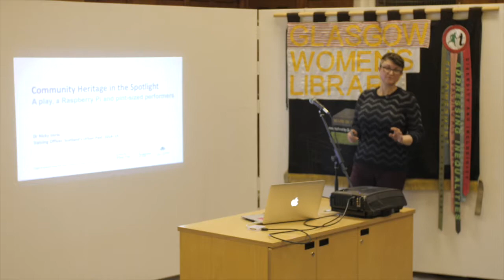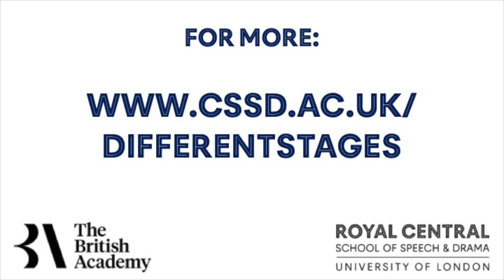Different Stages Glasgow - Nicky Imrie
Nicky Imrie speaking about her work at the Different Stages showcase event at Glasgow Women's Library in January 2020. Her talk was entitled 'Community Heritage in the Spotlight: A play, a Raspberry Pi and pint-sized performers'.